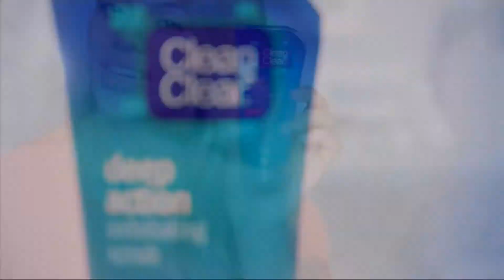Fifth Harmony Performs "Worth It" on Kelly & Michael